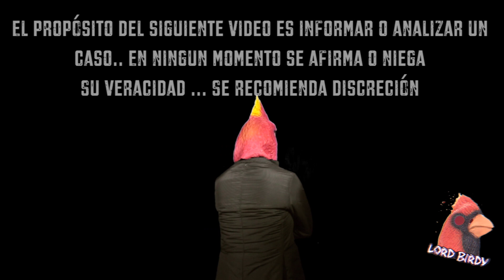¿5 Acontecimientos extraños captadas en cámara? (NO CREERIAS SI TE LO CONTARAN) / TOP BIRDY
Top 5 aterradores acontecimientos captados en camara, preparate para precensiar acontecimientos completamente extraños que no creérias si te lo contaran.. Acompañame a ver estos peculiares y perturbadores metrajes que sin duda son impresionantes.